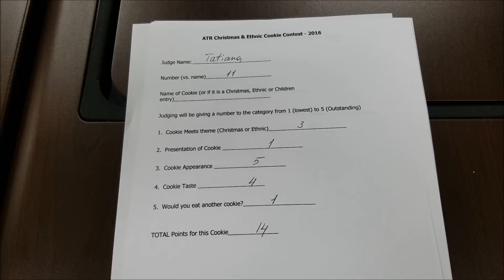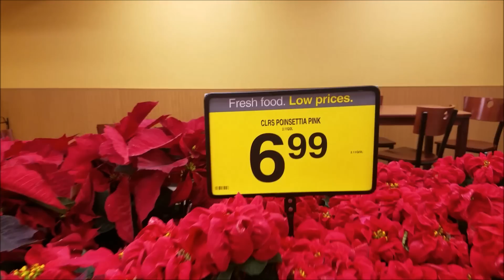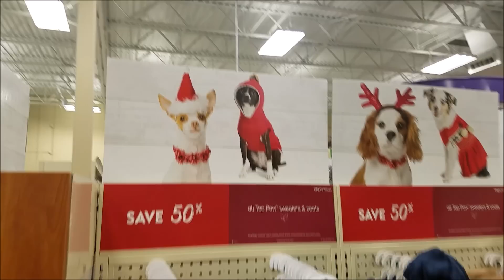ДУРАЦКИЕ СВИТЕРА, КОСТЮМЫ ДЛЯ СОБАЧЕК И ЧЕРНОКОЖИЙ САНТА Рождество в США.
✎ ОПИСАНИЕ ВИДЕО: Рождество - самый любимый праздник американцев, и мой теперь тоже))) И вокруг этого праздника в США очень много разных ритуалов, традиций и привычек.
Рождественские огни в Кингвуде. 1
Рождественские огни в Кингвуде. 2
✎ВНЕСТИ ВКЛАД В РАЗВИТИЕ ПРОЕКТА

✎ КТО Я?
Я уже 3 года живу в США и веду канал "Субъективно об Америке", на котором я рассказываю об Америке, особенностях этой страны, ее культуре, обычаях и традициях. Очень хочу делиться своим опытом и впечатлениями.